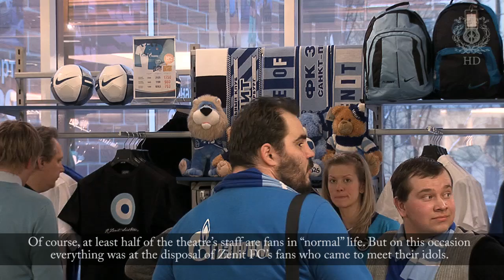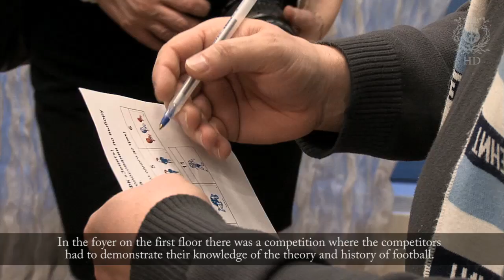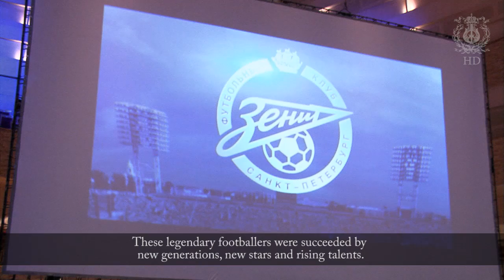Zenit FC at the concert Hall of the Mariinsky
Zenit FC at the Concert Hall of the Mariinsky on Friday 19 March 2010.